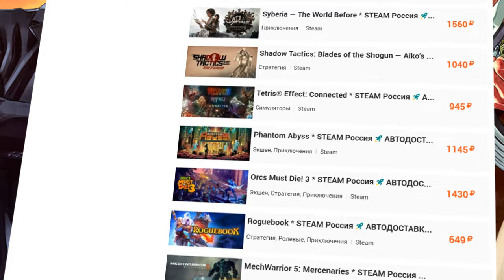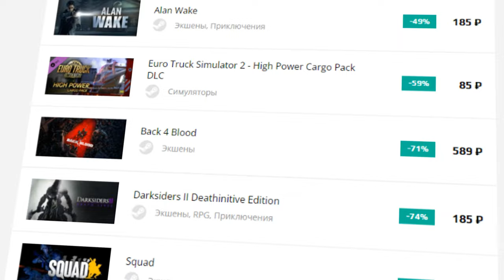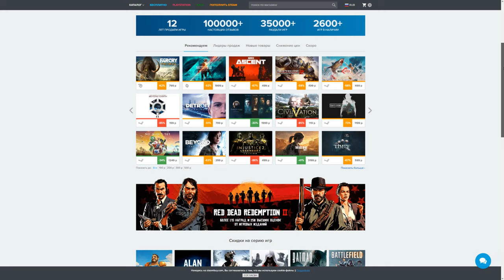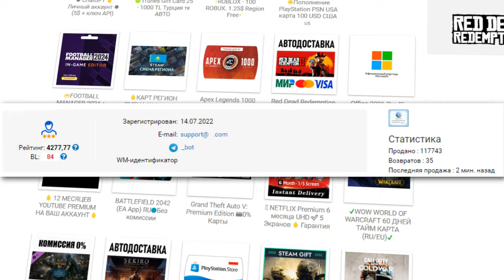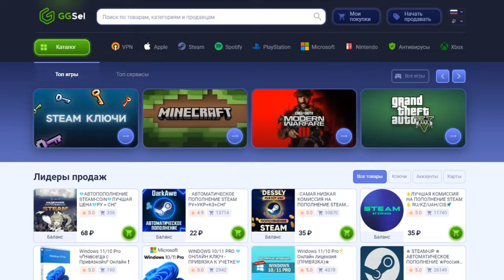ГДЕ КУПИТЬ ДЕШЕВЫЕ ИГРЫ СТИМ.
Приветствую вас! Сегодня решил представить Вам видео "ТОП 5 МАГАЗИНОВ ДЛЯ ПОКУПКИ ИГР В 2024", где я рассмотрю самые лучшие и популярные платформы для приобретения игр в следующем году.
Видео "ТОП 5 ЧЕСТНЫХ МАГАЗИНОВ ДЛЯ ПОКУПКИ ИГР" приоткроет вам занавес над будущим игрового рынка, а также поможет вам сделать правильный выбор при покупке игр для вашего геймплея. Будьте в курсе последних новинок и наслаждайтесь играми вместе с лучшими магазинами!